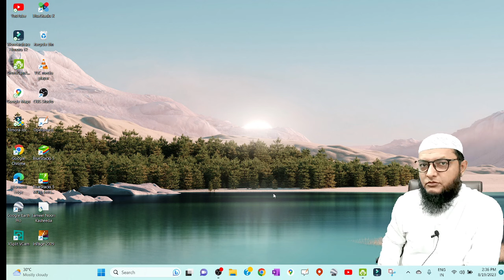Inamur Rahman Yazdani